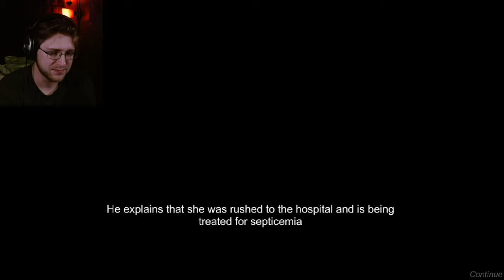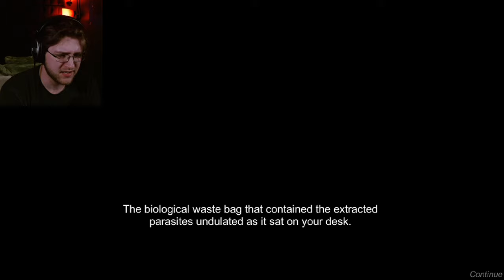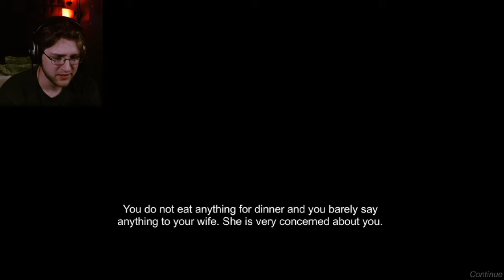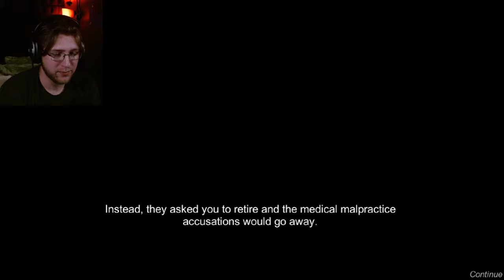DR. DEATH! | Revenge of The Colon (Bad Endings)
Something smells. fishy